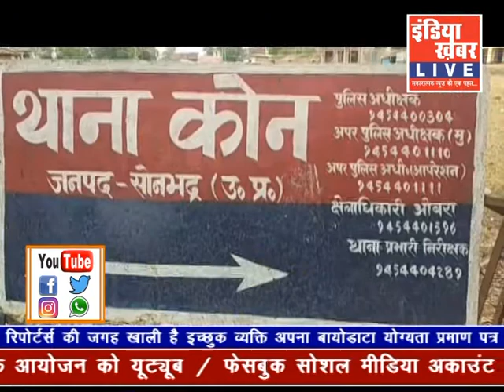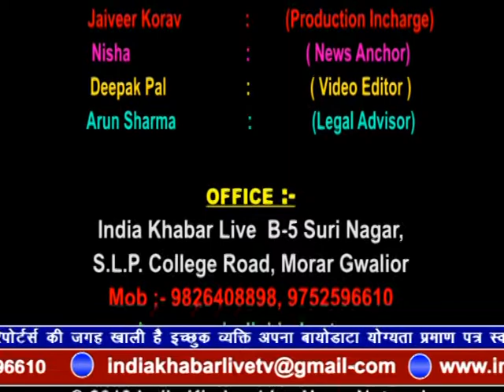indiakhabar Live | 11-05-2019 | IndiaKhabar Live News| इंडिया ख़बर LIVE